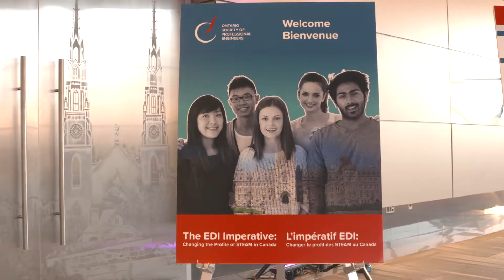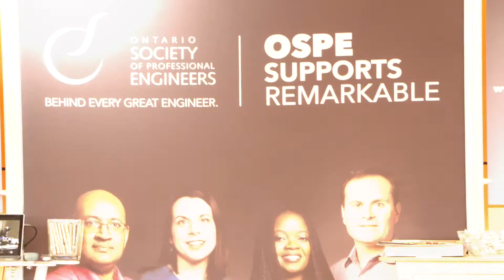The EDI Imperative: Interviews with Attendees